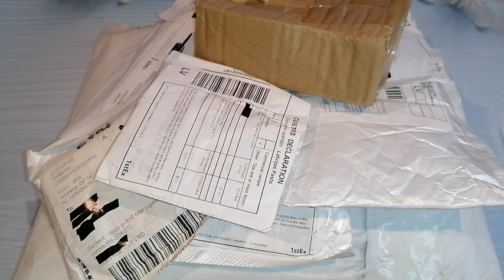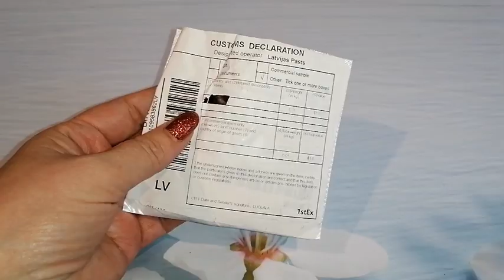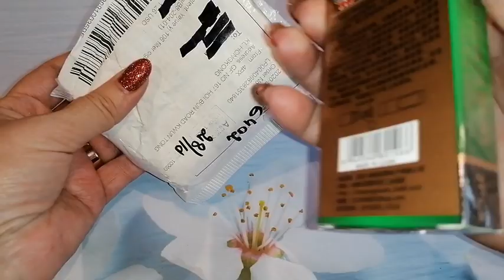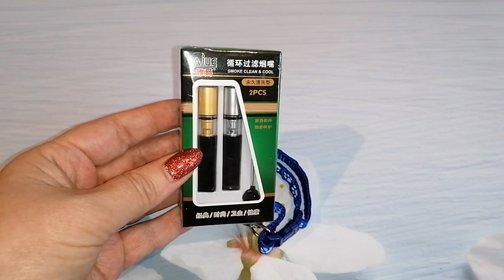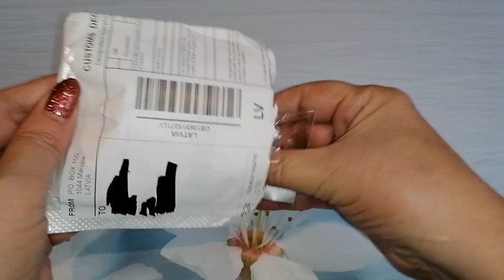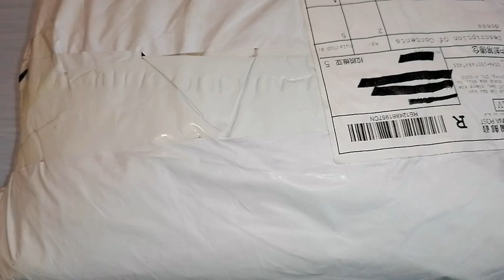Большая распаковка с Алиэкспресс#Бижутерия#Товары для семьи..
Доброго времени суток, дорогие друзья! В этом видео у нас большая распаковка! Бижутерия и товары для семьи. Надеюсь вам видео понравится) Приятного вам просмотра!

Дорогие друзья! Это очень поможет развитию канала) Заранее спасибо вам!

11. Серьги с розовыми кристаликами

  Чтоб покупать выгоднее регистрируйтесь на сайте ePn Ceshbek сервис! С помощью его можно проследить динамику товара, и купить по более выгодной цене. Так же за каждую покупку во многих интернет магазинах Вы имеете возврат денег от 5.5% и выше процентов!